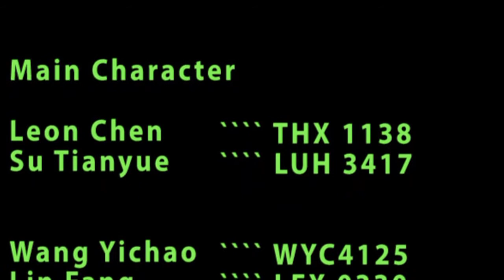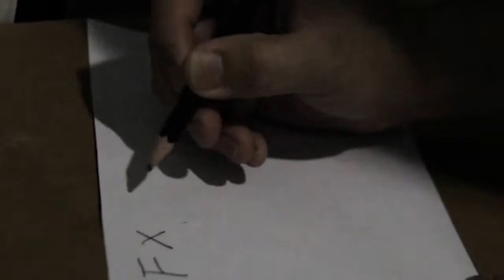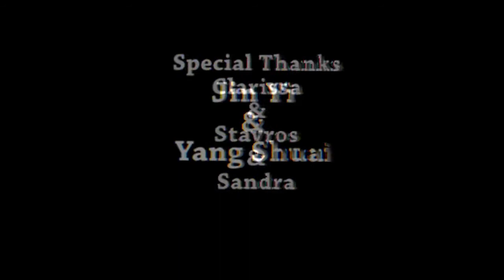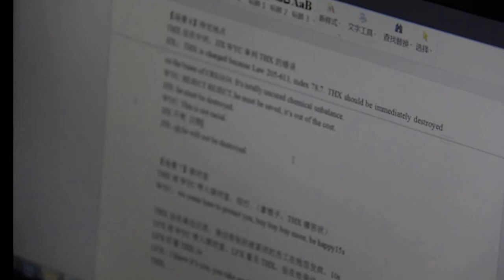THX1138 / Remake for Cybernetics Class, 2014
THX1138 / a Tribute and Remake/Remix for Cybernetics I Class, 2014,  freshman team, Roy Ascott Studio BA in Technoetic Arts, DeTao Master Academy, SIVA - Shanghai Institute of Visual Arts